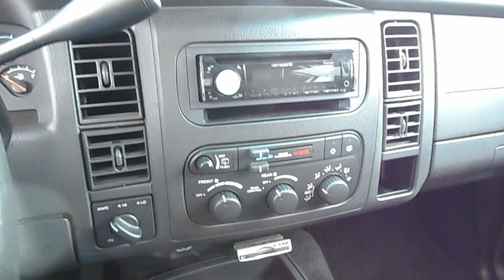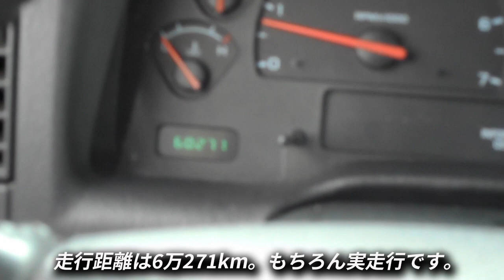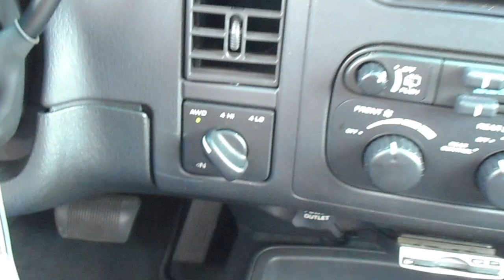2002年型ダッジ デュランゴ R/T｜アメ車 予算100万円で中古車を購入する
「アメ車 予算100万円で中古のアメ車を購入します」の18台目です。

車両は2002年型ダッジ デュランゴ 5.9 R/T
・車両本体価格：98万円（税込）
・走行距離：6万271km
・排気量：5899cc
・ミッション：4AT
・ボデイカラー：ブラック
・内装：コンビレザーシート
・新車並行輸入車/1オーナー/キャンピング8ナンバー登録
という車両です。

初代デュランゴをお求めの人には文句なしにオススメの１台。
初代デュランゴで現状、これほど程度の良い中古車は滅多に出てこないと思います。
現在はキャンピング仕様の8ナンバーですが、時代を考えれば1ナンバーにするのが良いかも？
何れにしても98万円ですからね。普通に「安い！」と思います。

◾️取材協力
・BUBU光岡自動車

・BUBU MITSUOKAつくばショールーム